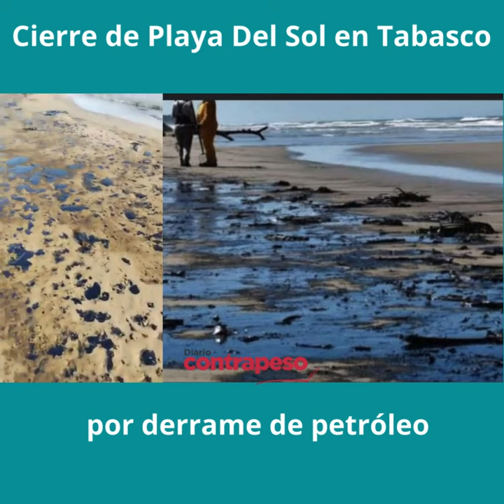Cierre de Playa Del Sol en Tabasco por derrame de petróleo